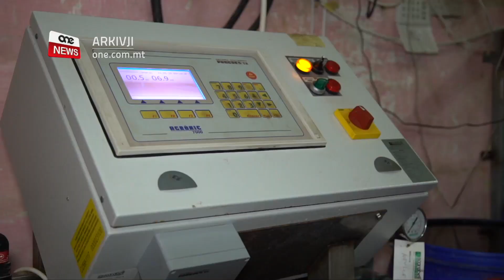FONDI EWROPEJ JGĦINU LILL-BDIEWA MALTIN ISAĦĦU L-OPERAT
ONE.COM.MT • Edward Cassar huwa bidwi Imqabbi li bbenefika minn skema biex isaħħaħ l-operat tiegħu.

Permezz ta’ din l-iskema minn fondi Ewropej, Cassar bena serra bl-aħħar teknoloġija biex ikun jista’ jipproduċi ammont akbar tal-prodott li jikkompeti fis-suq internazzjonali.

FILMAT:    MAFA

Proġetti bħal dawn huma importanti għaliex permezz tagħhom l-ixtieli jieħdu dak li għandhom bżonn permezz ta’ sistema kompjuterizzata bil-għan li tipproduċi iktar prodotti.

Dan kien kliem bidwi Imqabbi, Edward Cassar, li bbenefika minn fondi Ewropej permezz tal-iskema erbgħa punt wieħed li ser tgħin lill-bdiewa jsaħħu l-operat tagħhom u bil-prodotti tiegħu jħabbatha ma’ swieq internazzjonali.

Cassar spjega kif b’dawn il-fondi seta’ jibni serra ġdida b’ġiebja u sistema kompjuterizzata biex issaqqi l-prodotti tiegħu.

EDWARD CASSAR
BIDWI
“Dis-sistema kienet tajba ħafna għax frankajna li noqogħdu nsaqqu aħna, jissaqqa kollox waħdu, ittih programm il-kompjuter u jaħdem kollox waħdu u s-serra dejjem tipproduċu iżjed prodotti.”

Eman Vella, ħaddiem fl-operat ta’ Cassar saħaq kif dawn il-fondi taw nifs ġdid lill-bdiewa hekk kif issa għandhom ir-riżorsi kollha neċessarji biex jikkompetu fis-suq internazzjonali.

EMAN VELLA
IMPJEGAT
“Proġett bħal dawn importanti ħafna għall-bdiewa Maltin li huma bdiewa żgħar ikkumparati ma’ bdiewa ta’ pajjiżi oħra u li jridu jikkompetu magħhom, l-oħrajn għadhom skala akbar. Hawnhekk għamel sistema li jilqa’ l-ilma tax-xita minn fuq is-serer għal ġo ġibja li qabel ma kellux allura ovvjament qed inaqqas l-użu tal-impjant li huwa ta’ benefiċċju anki għall-ambjent apparti għalih li ovvjament qed jiffranka l-ispejjeż u għandu wkoll sistema kompjuterizzata fejn qabel kien iħallat manwalment is-sustanzi, illum qed titħallat bis-sistema kompjuterizzata li tiġi pprogrammata minn qabel.”

Dan it-tisħiħ fl-operat tal-bdiewa mhux biss ser jibbenifika minnu l-bidwi iżda ser ikun ta’ benefiċċju wkoll għall-ambjent.